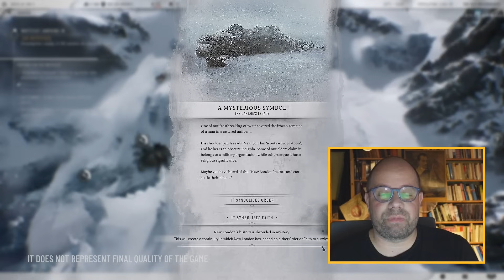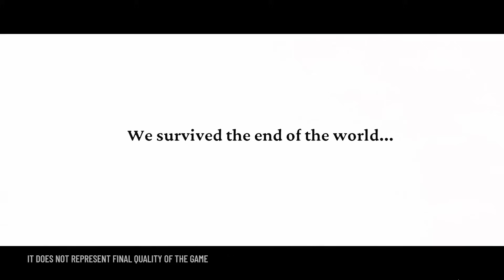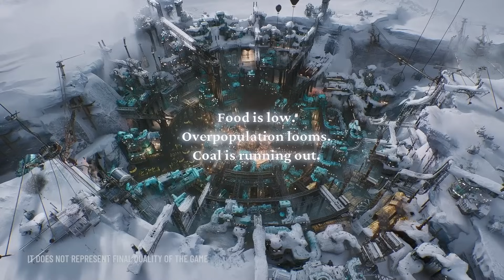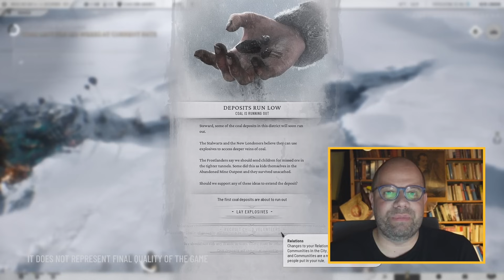Frostpunk 2 ✦ Wie spielt sich die Story-Kampagne? Fantastisch! (Preview)